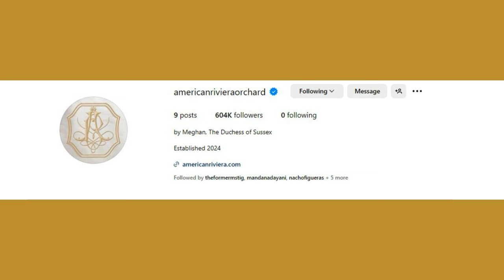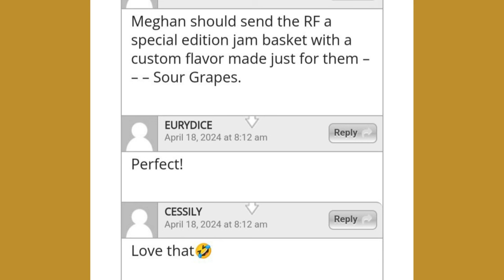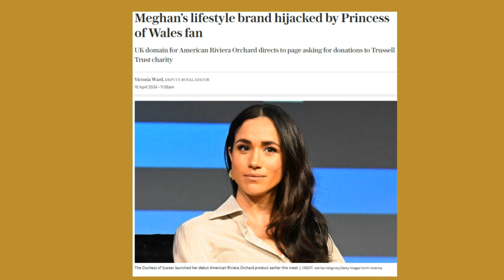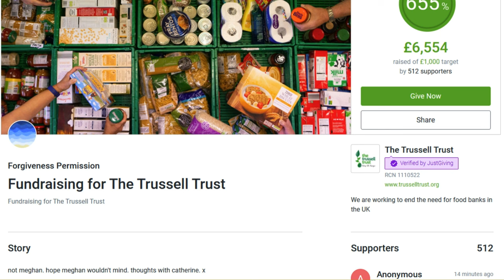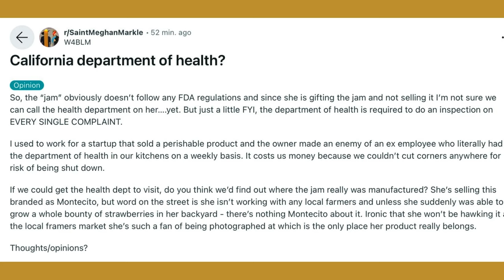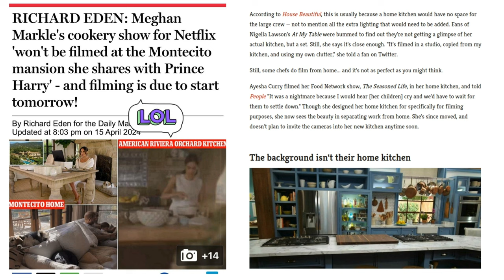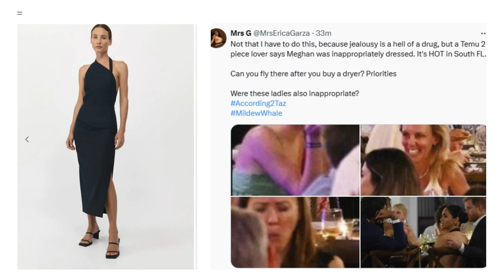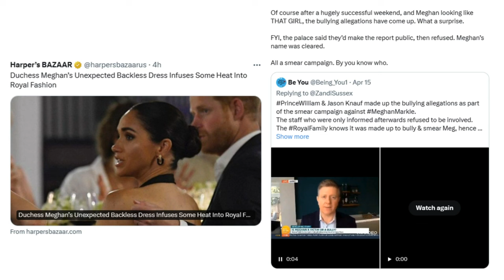Derangers plot to report Meghan Markle to the Department of Health.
This episode of Isabella Banks' YouTube channel, hosted by Wheezy, delves into the recent developments surrounding Meghan Markle, Prince Harry, and their interactions with the British media and royal family.

00:00 Welcome to the Channel: Harry, Meghan, and Their Journey
01:10 Meghan's Jam: The Latest Buzz and Celebrity Support
02:53 British Media's Sour Grapes: The Jam Controversy
05:09 Megan's Marketing Genius: Navigating Negativity
07:01 The Sussex Squad Strikes Back: A Clever Response
12:36 Megan's Cooking Show: Behind the Scenes Insights
14:28 Meghan's Fashion Statement: More Than Just a Dress
17:16 The Website Controversy: A Call for Action
17:57 Closing Thoughts and Community Invitation

Video description

This episode of Isabella Banks' YouTube channel, hosted by Wheezy, delves into the recent developments surrounding Meghan Markle, Prince Harry, and their interactions with the British media and royal family. Topics include Meghan's increase in Instagram followers and the support from celebrities like Tracy Ellis Ross and Mindy Kaling, through to the controversial reception of Meghan’s jam in the UK. It discusses how the British media's negative spin on Meghan’s venture contrasts with her support from friends and the Sussex Squad's counter-narratives. The episode also covers allegations of website hijacking aimed at diverting traffic from Meghan’s business to a charity without her consent, and concerns over Meghan being targeted for legal issues. Additionally, it touches on Meghan's fashion choices and the British media's reaction, wrapping up with a call for community engagement in the comments section.